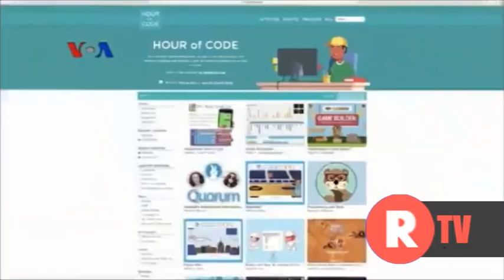Belajar Coding Gratis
REPUBLIKA.CO.ID, WASHINGTON DC -- Literasi digital terus merambah berbagai kalangan dan membuat bahasa kode komputer atau coding semakin universal dan bisa dikuasai kalangan dewasa dan anak-anak. Coding juga menjangkau negara berkembang berkat pelatihan gratis yang digelar perusahaan komputer dan lembaga swadaya masyarakat.